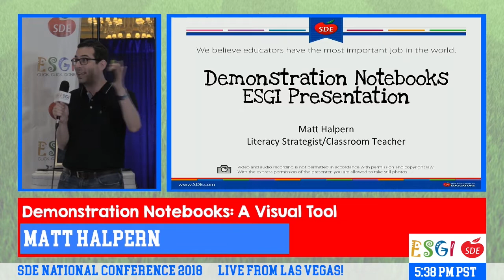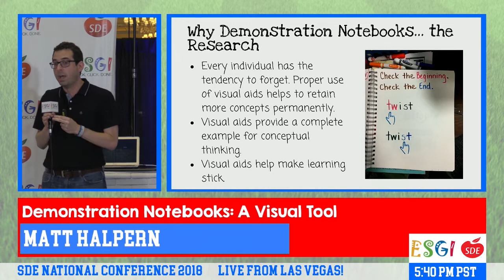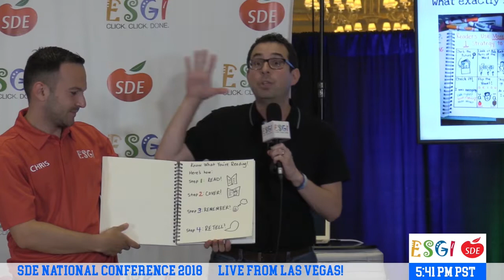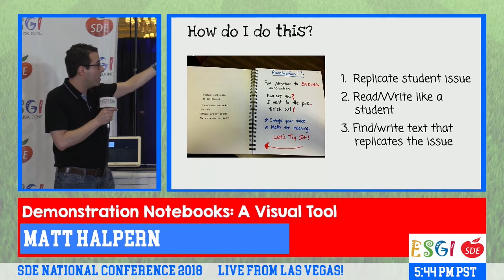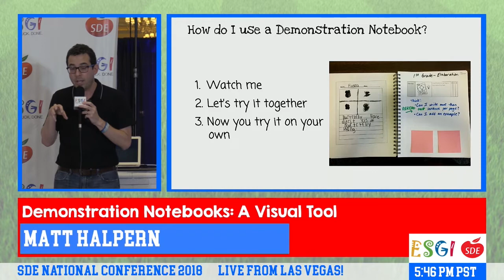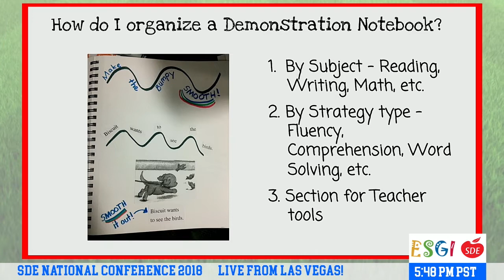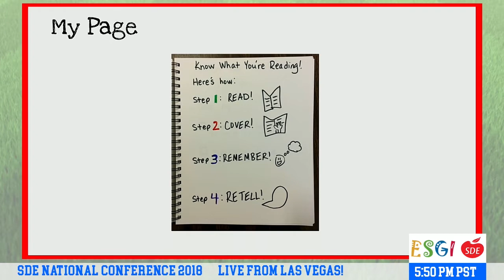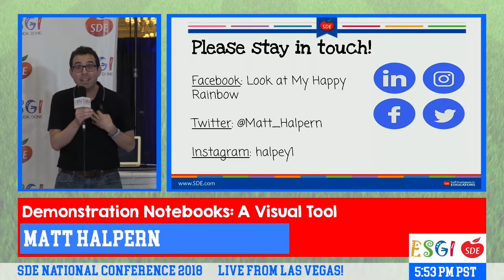Demonstration Notebooks with Matt Halpern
Demonstration Notebooks: A Visual Tool for Supporting Comprehension with Matt Halpern of Look at My Happy Rainbow